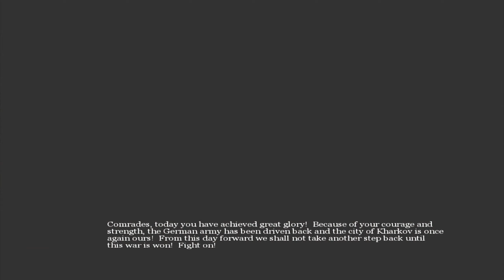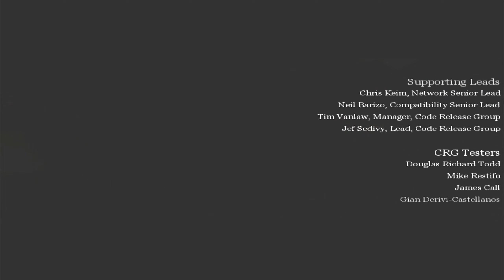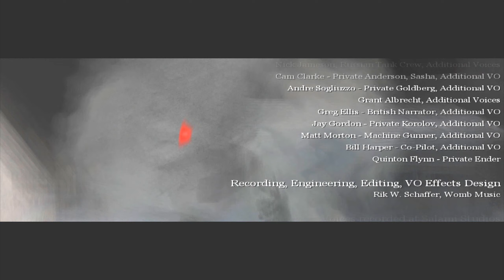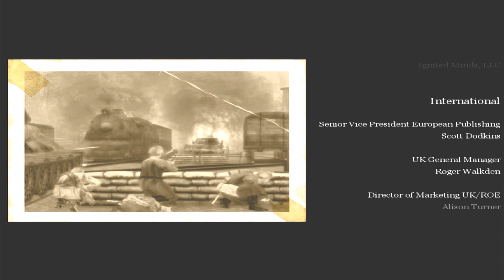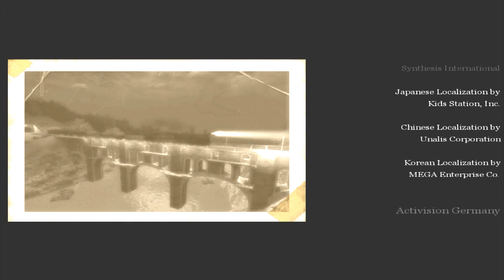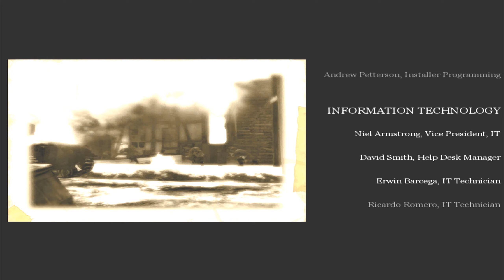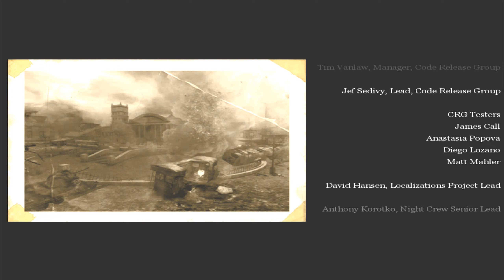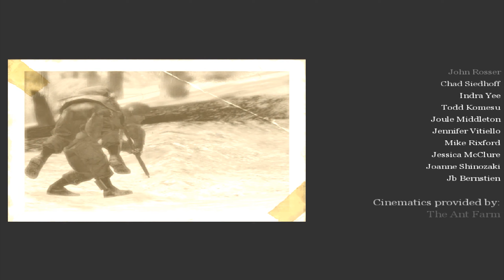Call of Duty 1, 2 & United Offensive All Cutscenes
Please Note: These games are really old, so don't expect the best quality. Also for some reason 1 & United Offensive had a recording bug where the games appeared really dark, so i had to fix the brightness.

Feel free to suggest other cutscenes from games.